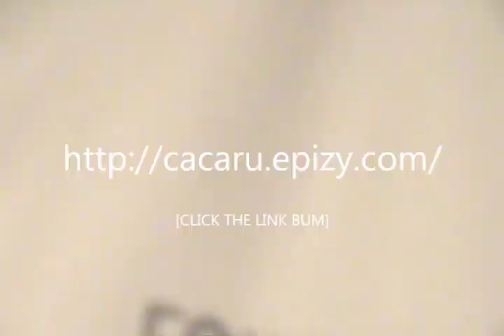Chop suey - Episode 63: 9-14-24... everything said in this episode is alleged